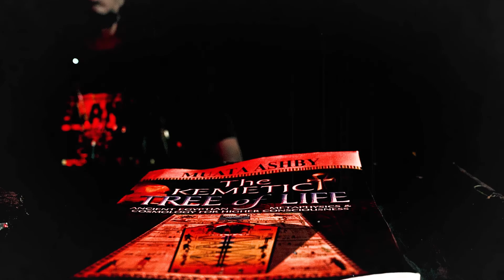LOW KEY Other Shit Directed by Quevo Goodie SMB media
Never be afraid to not fit in it